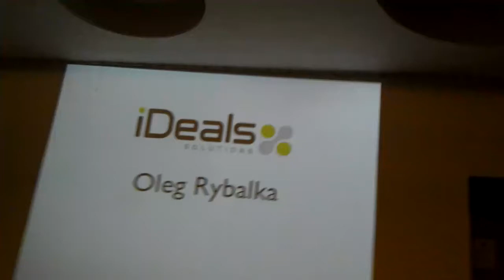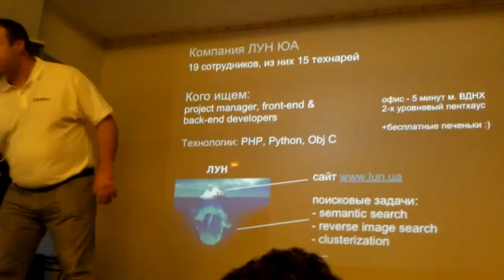Джинн дейтинг #10/15 - iDeals